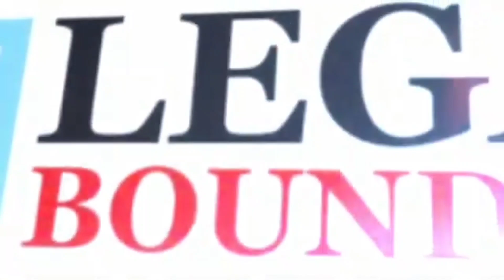उत्तर प्रदेश(UP) में AOA/RWAs गठन के नियम Builder और Flat Owners के कानूनी अधिकार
The Uttar Pradesh Apartment (Promotion of Construction, Ownership and Maintenance) Act, 2010 जिसे हिंदी में उत्तर प्रदेश अपार्टमेंट (निर्माण, स्वामित्व और रखरखाव का संवर्धन) अधिनियम, इस क़ानून में दो चीजें महत्वपूर्ण है एक Allottee जिसका अर्थ उस व्यक्ति से है जिसे ऐसा अपार्टमेंट आवंटित किया गया है आर्थात फ्लैट ओनर यह अपार्टमेंट ओनर भी कहते हैं और दूसरा है  और बिना बिके फ्लैट के मामले में प्रमोटर या उसके नॉमिनेटेड व्यक्ति, Uttar Pradesh Apartment (Promotion of Construction, Ownership and Maintenance) Act, 2010 Section 3(e) के अनुसार association of apartment owners" means सभी रेसिडेंट्स जिनके नाम से फ्लैट है द्वारा बनाया गया AOA एंड RWA.

Hon’ble इलहाबाद हाई कोर्ट ने 2013 में Olive Country Apartment Owners Association Versus State of Uttar Pradesh में स्पस्ट कहाः की राज्य में लागू दो क़ानून Real Estate(Regulation Development) Act 2016, UP Apartment Act 2010 और Uttar Pradesh Apartment (Promotion of Construction, Ownership and Maintenance) Act, 2010 सहित अन्य bye laws है परन्तु जो क़ानून की मूल भावना में है वह पूरा नहीं हो प् रहा है और फ्लैट ओनर एंड बिल्डर के बिच विवाद लगातार बढ़ रहें हैं. आप इस Video को पर भी देख सकते हैं.